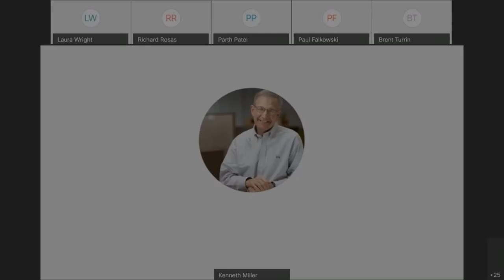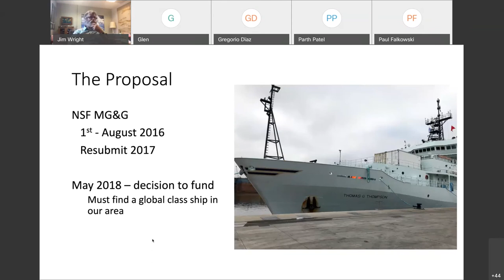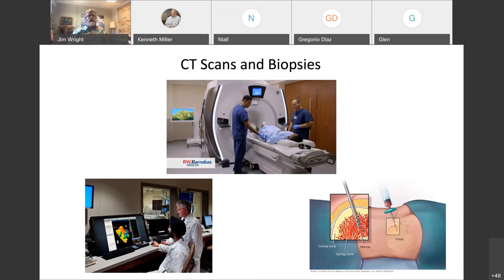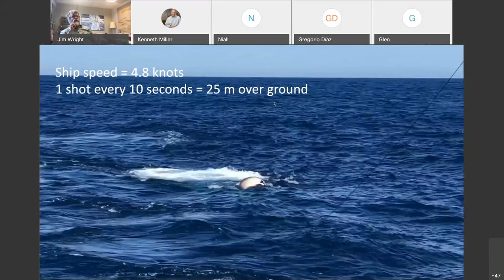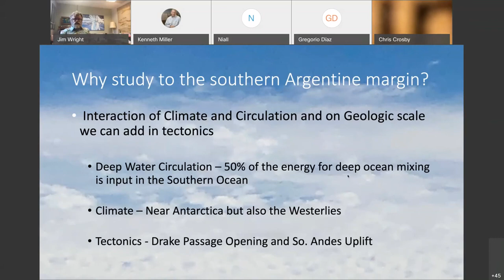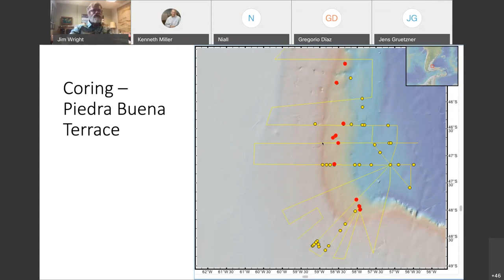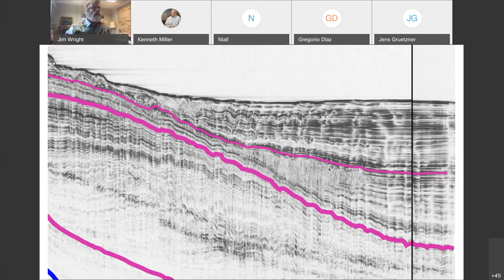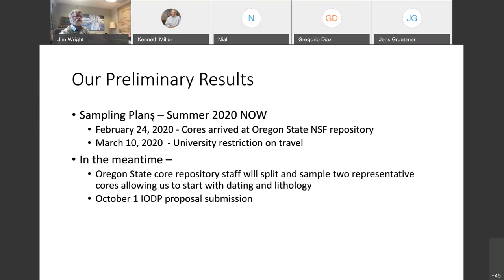Southern Argentine Margin Hi-Res Seismic and Coring: Results from the Field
Rutgers University Earth and Planetary Sciences Professor Dr. Jim Wright discusses results from recent seismic/coring field research in southern Argentina.